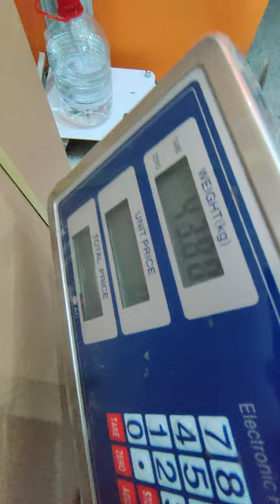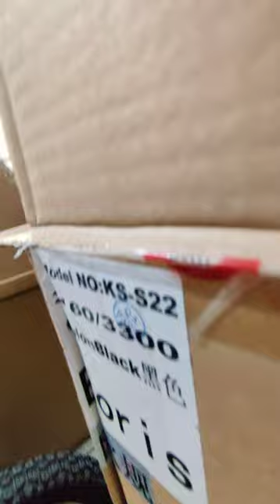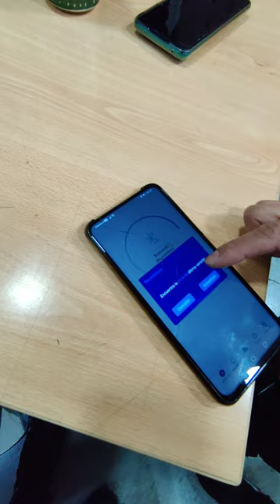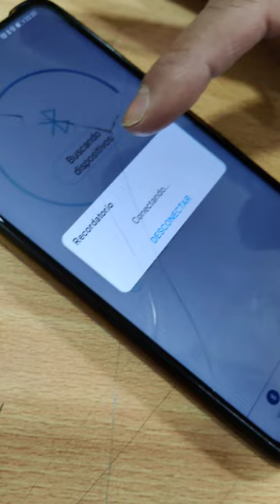unboxig kingsong s22 S20 Chile octubre 2022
Unboxin informal de KingSong s22  con amigos de la rueda.
Despues de 9 meses de espera para esto ha valido la pena totalmente.

Despues de los 2 dias de uso ya se puede disfrutar del cambio.  Mas potencia, mejor suspension, mas kilometros, mas torque, asiento funcional y una estetica x3 veces mas llamativa.

Santiago - Chile